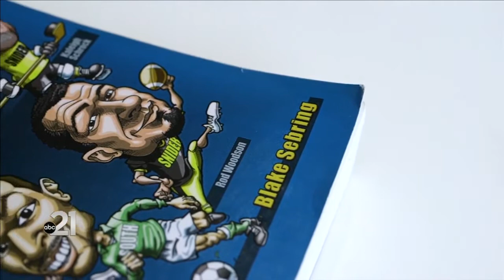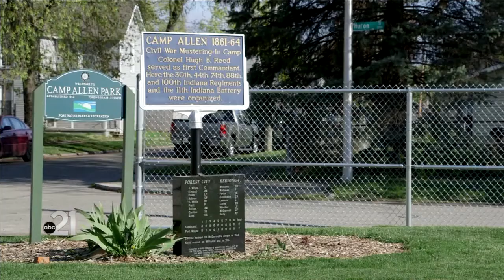21Country: Baseball's first professional league game, 150 years ago